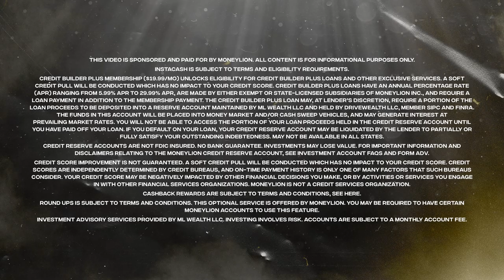Jerry Stackhouse | Ep 160 | ALL THE SMOKE Full Episode | SHOWTIME Basketball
Episode 160 of ALL THE SMOKE is a fun one, as the guys are joined by 2x-All-Star Jerry Stackhouse to discuss his 18-year NBA career. Stackhouse opens up about playing for Dean Smith at UNC, his Pistons tenure, being teammates with Grant Hill, and relives the Warriors/Mavs 2007 Playoffs upset.

Don’t miss out on all the action this week at DraftKings! Download the DraftKings Sportsbook app today!

(00:00:00) - Intro
(00:01:45) - Intro, Oak Hill
(00:05:00) - Kinston, North Carolina roots
(00:10:00) -  Recruitment Process, UNC
(00:16:38) - Dean Smith
(00:22:38) - NBA Draft process
(00:27:55) - Playing with Grant Hill, Pistons tenure
(00:33:03) - Warriors/Mavs 2007 Playoffs upset
(00:37:09) - Retirement
(00:42:10) - Quick Hitters
(00:50:00) -  End

If you or someone you know has a gambling problem, crisis counseling and referral services can be accessed by calling 877-8-HOPENY/text HOPENY (467369) (NY) 1-800-GAMBLER (IL/IN/MI/NJ/PA/WV/WY), 1-800-NEXT STEP (AZ), 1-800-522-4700 (CO/NH), 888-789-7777/ (CT), 1-800-BETS OFF (IA), 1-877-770-STOP (7867) (LA), visit OPGR.org (OR), call/text TN REDLINE 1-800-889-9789 (TN), or 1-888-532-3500 (VA). 21+ (18+ NH/WY). Physically present in AZ/CO/CT/IL/IN/IA/LA/MI/NJ/NY/PA/TN/VA/WV/WY only. N/A in OR/NH. Valid 1 per new customer. Min. $5 deposit. Min $5 wager. $200 issued as eight (8) $25 free bets. Ends 9/19/22 11:59 PM ET. “#1 Rated Sportsbook App based on Eilers&Krejcik (2Q22). Product Analysis: Testing, Scoring, and Ranking U.S. Sports Betting Apps.